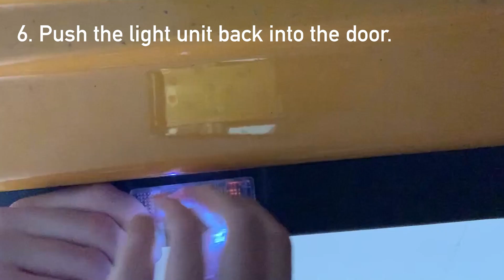MINI F-Series Logo Door Projector Fitting Guide - SCP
Installation guide for Logo Door Projector